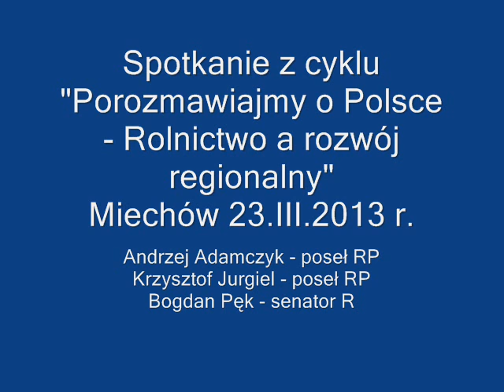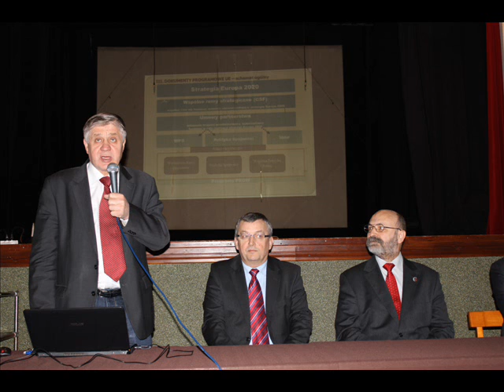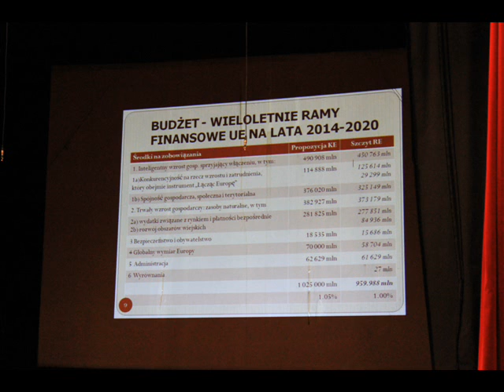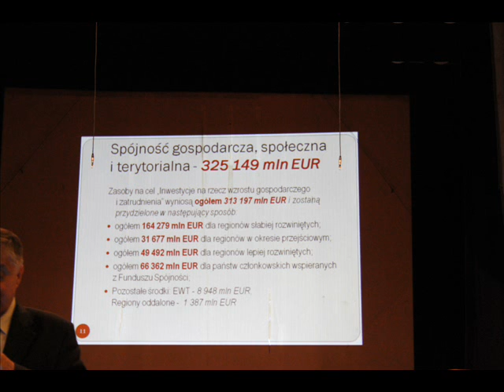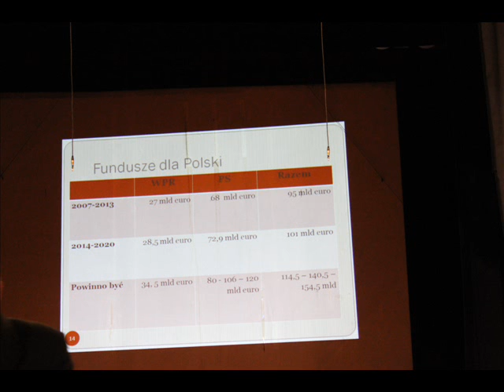Rolnictwo a rozwoj regionalny debata parlamentarzystów w Miechowie cz.1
"Rolnictwo a rozwój regionalny" - Spotkanie parlamentarzystów PiS w Miechowie w ramach cyklu spotkań "Porozmawiajmy o Polsce" cz.I 23.III.2013. W spotkaniu udział wzięli:
Krzysztof Jurgiel - poseł na Sejm RP i przewodniczący Sejmowej Komisji Rolnictwa,
Andrzej Adamczyk - poseł na Sejm RP i Prezes Zarządu Okręgowego PiS w Krakowie
Bogdan Pęk - Senator RP
Krzysztof Świerczek - radny powiatowy i szef miechowskiego PiS